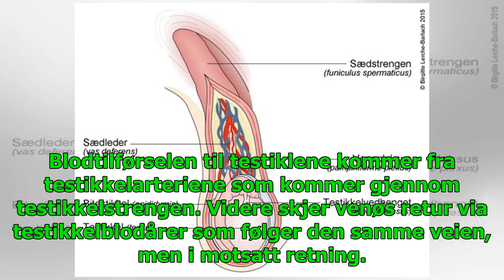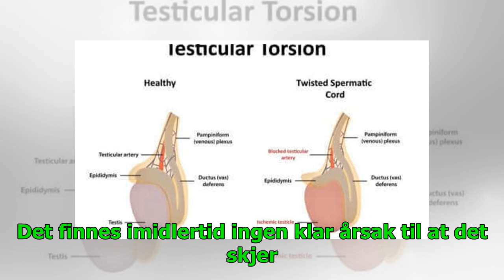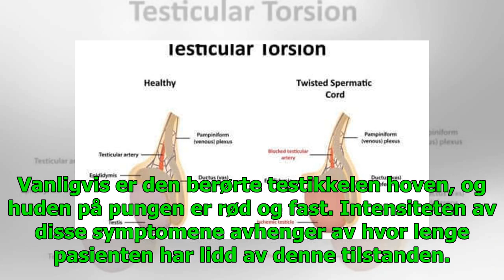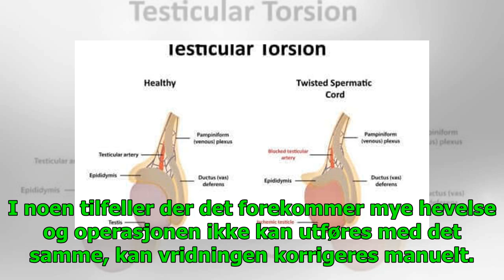Vridd testikkel: Symptomer og årsaker